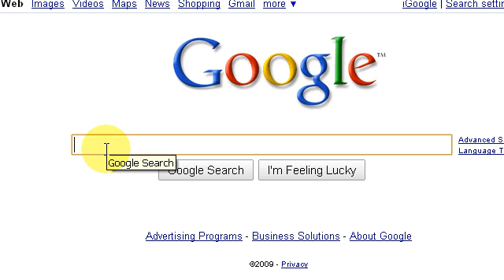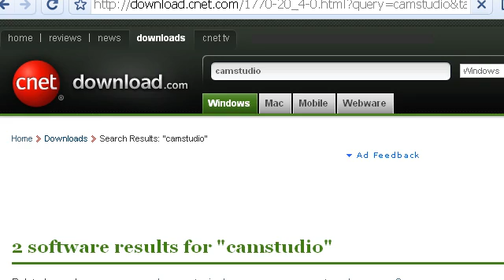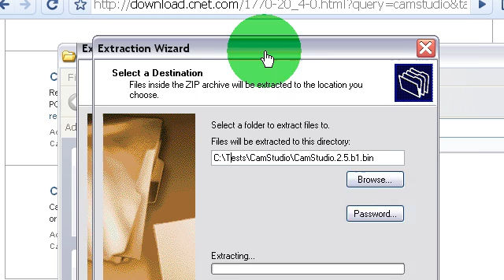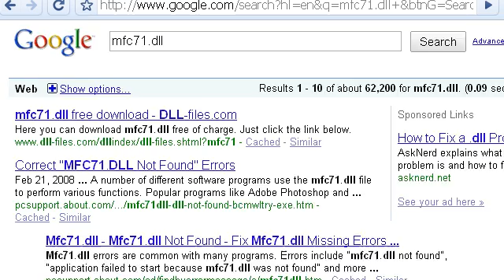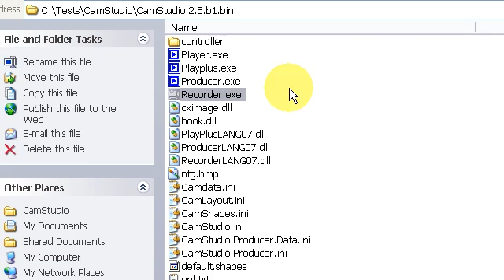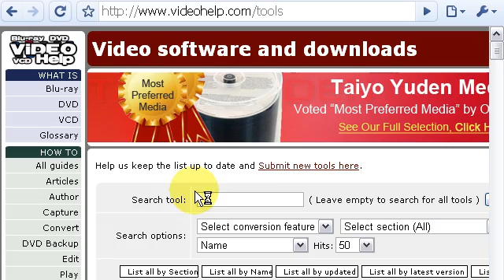Tutorial - Downloading and Installing CamStudio 2.5 beta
Basic rundown of downloading and installing CamStudio 2.5 beta. Closed captions are available.